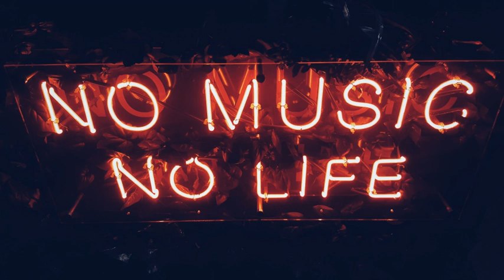👻🎈Jealous👻🎈 💥 OCS ✶ QLAS & BLACKA ✶ JONNA FRASER ✶ 🎧RNB DRILL Type Beat 2021🎧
Gostaria que você soubesse que existe dentro de si uma força capaz de mudar sua vida. Basta que lute e aguarde um novo amanhecer.
I would like you to know that there is within you a force capable of changing your life. Just fight and wait for a new dawn.